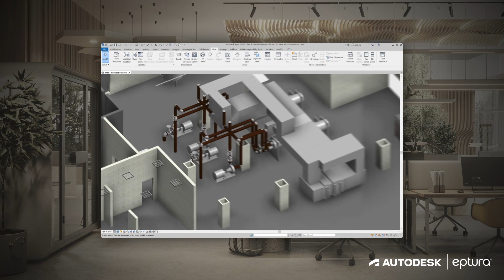TRAILER - Autodesk and Eptura Alliance Partnership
Susan Clarke, Sr. Manager for Building Operations Strategy at Autodesk and Nick Stefanidakis, Sr. VP Strategic Alliances & Channel at Eptura introduce their views on the future of buildings and workplaces.

To learn more about how our strategic alliance with Eptura helps optimize operational costs, comfort, and carbon efficiency of buildings through BIM for facilities management